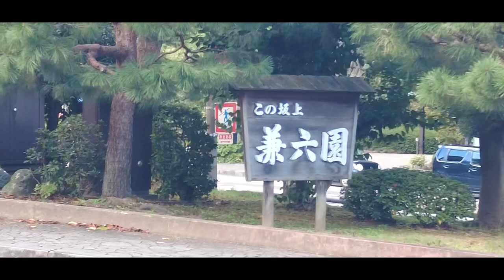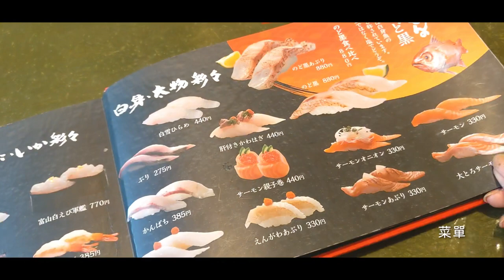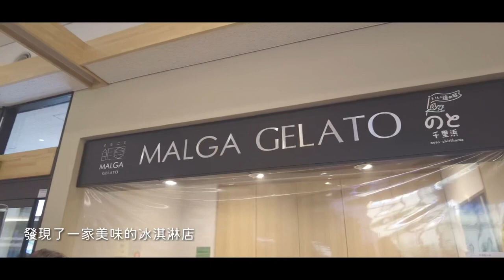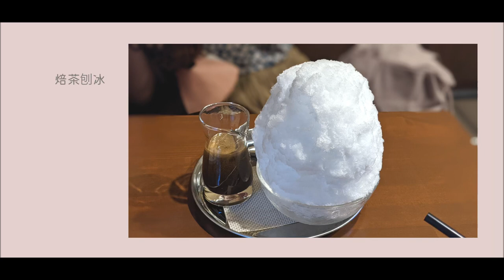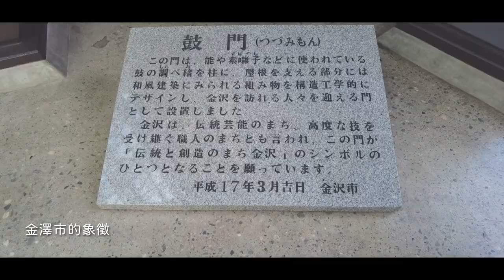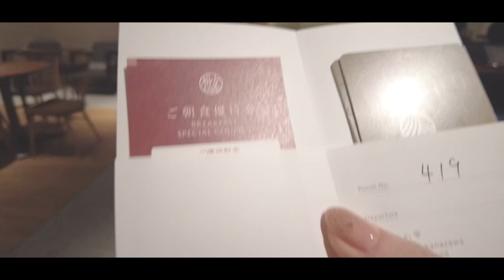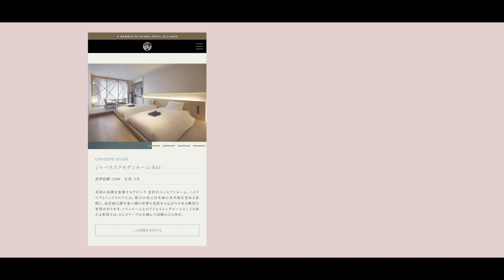日本旅遊Vlog｜石川金澤 Day1｜兼六園，金澤城🏯，東茶屋街，美味壽司🍣，金澤車站，小松機場｜日本人的日常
我是住在日本的日本人🇯🇵
向大家介紹日本生活！

我在學中文
大家都是我的中文老師
告訴我中文是否錯🙇🏻‍♀️

這個視頻是，
我去了石川縣金澤！

📍兼六園
〒920-0936
石川県金沢市兼六町１

📍金沢城公園
〒920-0937
石川県金沢市丸の内１−１

📍金沢まいもん寿司 本店
〒920-0027
石川県金沢市駅西新町３丁目２０−７

📍千里浜なぎさドライブウェイ
〒925-0044
石川県羽咋市新保町

📍マルガージェラート のと千里浜店
〒925-0054
石川県羽咋市千里浜町タ１−６２

〒920-0831
石川県金沢市東山１丁目１３

📍茶房素心
〒920-0831
石川県金沢市東山１丁目２４−１

📍JR金沢駅 鼓門
〒920-0858
石川県金沢市木ノ新保町２

📍もりもり寿し 藤江店
〒920-0346
石川県金沢市藤江南３丁目１０６

📍ホテル アゴーラ金沢 Agora Kanazawa
〒920-0981
石川県金沢市片町２丁目２５−１７

📍8番らーめん 犀川大橋店
〒920-0981
石川県金沢市片町２丁目２１−１２ KDビル 1F